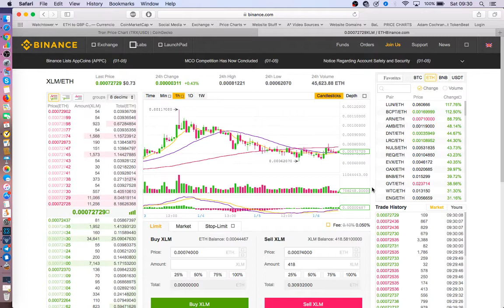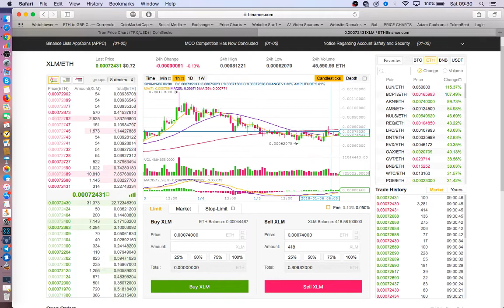Do NOT Deactivate Your Binance Account! Blocked from Trading - NO ANSWER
Do NOT Deactivate Your Binance Account! Blocked from Trading

There doesn't seem to be an answer to this problem, it seems customer support just say that the block will be lifted in  48 hours automatically, but actually they have to manually change your account.